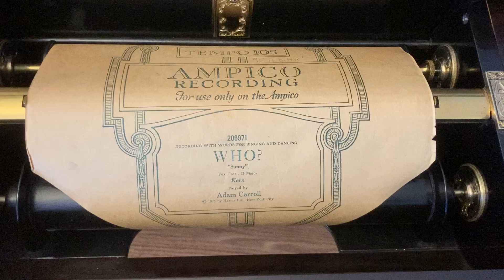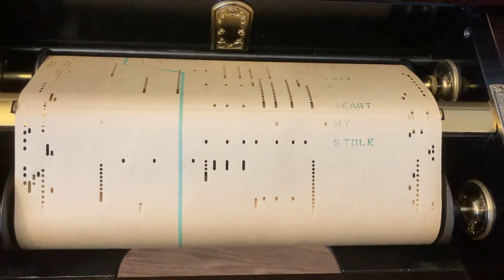Ampico Roll 206971 Who?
Ampico Roll 206971 Who? (or "Who (Stole My Heart Away)?") written by Jerome Kern, Otto Harbach and Oscar Hammerstein II for the 1925 Broadway musical Sunny.  Played by Adam Carroll.